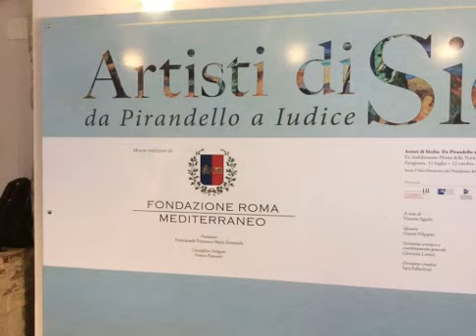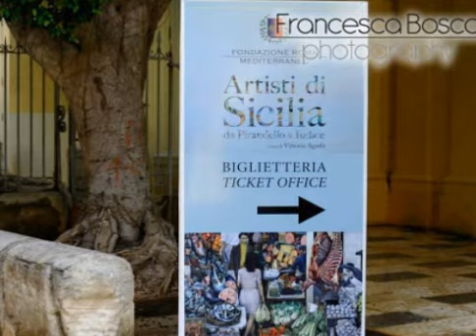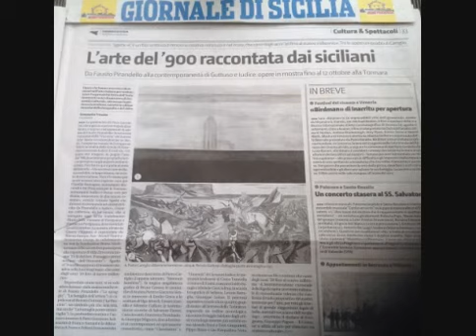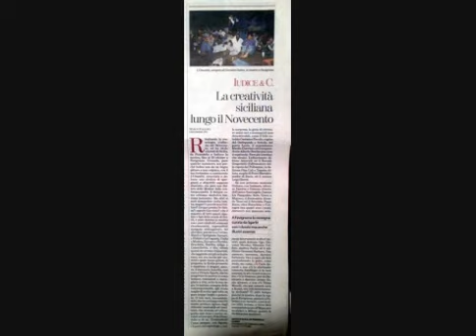ARTISTI DI SICILIA. DA PIRANDELLO A IUDICE. EX STABILIMENTO FLORIO-FAVIGNANA. SLIDESHOW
ALCUNE FOTOGRAFIE DELLA MOSTRA ARTISTI DI SICILIA. DA PIRANDELLO A IUDICE. EX STABILIMENTO FLORIO-FAVIGNANA. SLIDESHOW.